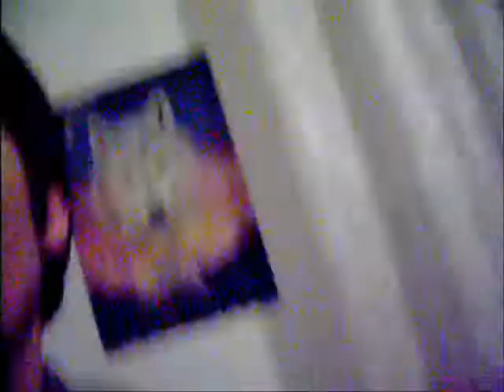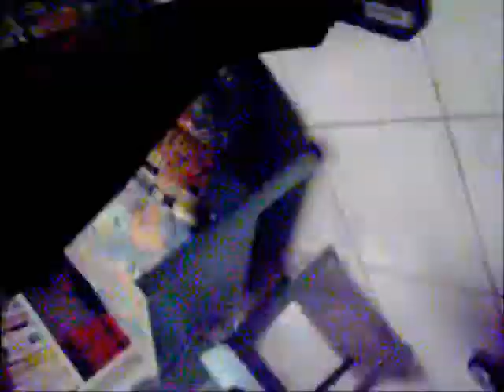IGNORANTOSH - PROMOZIONE BIRRA